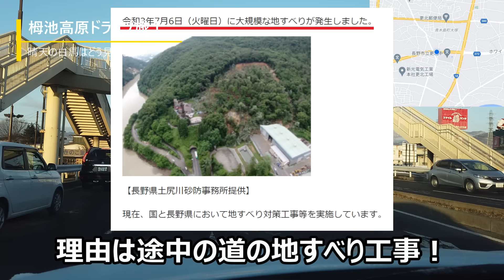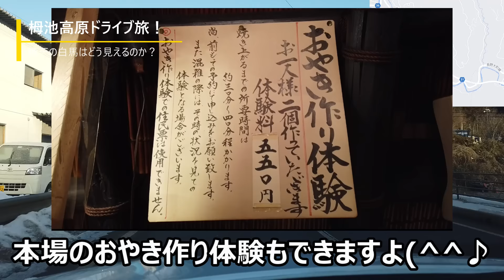【雪道ドライブ】栂池高原スキー場までの道路状況（2022.2.9日撮影）天を駆ける白い馬がくっきり見えた！長野市内～白馬長野有料道路～長野県道31号＆33号【アクセスMAP付き・長野移住／旬旅】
雲がほとんど無く白い馬がくっきりときれいに見えた白馬連山。
山の神様からご褒美をいただいた気分でドライブを楽しみました😄

0:00 オープニング、長野市内
2:25 2021年7月の地すべり現場（小松原トンネル西）
4:55 白馬長野有料道路
10:40 小川村
27:10 白馬村
28:15 白馬連山の大パノラマ
32:40 美しい白馬三山
34:40 白馬は”はくば”なのか”しろうま”なのか
39:45 栂池高原スキー場への道
46:30 栂池高原スキー場中心地

走行車はSUV、FF、冬季はスタッドレスタイヤ着用。
撮影者の運転歴は20年ほど、雪道歴は8年になります。

・動画内で紹介している金額は撮影時のものです
・字幕は自動翻訳で作成しているため内容が正確に記載されていない場合があります

主に長野県の観光名所やご当地グルメを投稿しています。
編集は完全な素人なので見づらかったり音楽センスが良くなかったりすることもありますが、温かい目で見ていただければ幸いです。
気付いたことがありましたら各動画でお気軽にコメント＆ご評価いただけますと制作の励みとなります😄

ベルマークを押さない場合は一部の動画のみ届くようです

▼旬旅おすすめ動画
閉鎖する三国トンネルと開通した新三国トンネルを同じ日に走ってみた！【三国トンネル60年間に感謝を込めて】
【ビーナスライン】長野の大人気ドライブコース！都心からもアクセスが良く、八ヶ岳＆アルプス＆富士山と絶景を楽しめます
【道の駅まとめ】長野県北信地域の道の駅12ヶ所を一挙紹介！そば、おやき、地元の野菜など名産品が並んでいます【2022年版・MAP付き】
【雪道＆秘境】長野の豪雪地帯、秋山郷へ行ってみた！新潟県からしか行けない栄村
【事故注意】志賀高原スキー場までの道路状況（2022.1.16撮影）ほぼすべてアイスバーン
【志賀高原】分岐が複雑な焼額山スキー場＆奥志賀高原スキー場を心から満喫したいあなたへ｜各コースを滑りながら解説してみました【初級・中級コース】
【雪の回廊】冬季通行止めが解除された志賀高原から草津温泉へ！今年の雪の回廊は〇m？！
【豪雪ドライブ】長野県と岐阜県を結ぶ国道158号を走ってみた！北アルプスを越えることができる唯一の下道
新穂高へ行ったら360°の大パノラマに言葉を失った😂天気が良ければどこを見ても絶景
気軽にのぼれる中央アルプス・木曽駒ケ岳！ロープウェイで2,600mまで行けるので登山初心者にもおすすめの山😄
安房峠旧道をドライブしたらまるでいにしえの森だった😅さわんど～安房トンネル～平湯温泉～安房峠（国道158号旧道）

　旅先の様子や旬旅の日常をリアルタイムで投稿しています
　YouTubeでは投稿していない内容も公開

▼旬旅が長野移住するまで
0歳～20歳
　祖父母以前から東京在住のいわゆる江戸っ子
20代前半
　営業職に就くも毎日ノルマに追われ約1年で精神を病む
　ある日突然体が動かなくなり心療内科でうつ病と診断
　休職＆薬物治療するも体調回復せず退職
　退職後、自然に触れたい衝動にかられ熊野古道へふらっと出かけ一週間滞在
　大自然の中で不思議なくらい心がすっきりする体験をする
20代中盤
　徐々に体調回復し再度営業職に就くも次第に心が限界を感じる（数年はうまく付き合う）
　気分転換に北アルプス登山を始める、年に数回は長野へ行くようになる
30代前半
　理想的な生活環境を求めて退職、東京を離れ長野へ移住
　住居がある長野市を中心にドライブを楽しみ始める
30代後半
　Youtubeで主に長野の四季を投稿し始める

▼使用カメラ
車載、風景、水中など　→　DJI Pocket 2
星空、夜景、タイムラプスなど　→　Nikon D850＋14-24mm f/2.8G EDがメイン